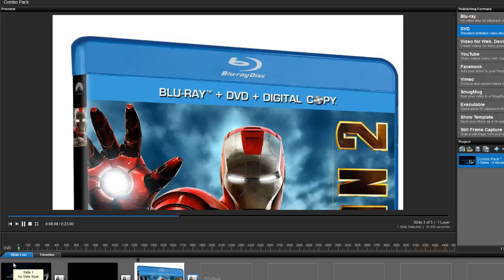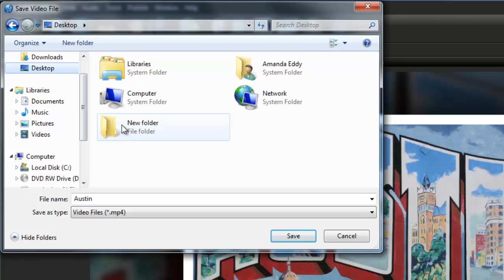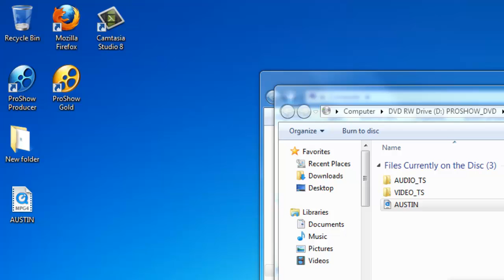Learn How to Create a DVD or Blu-ray Combo Pack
Learn how to add a digital copy of a video slideshow to a DVD or Blu-ray disc in ProShow. Award-winning, easy-to-use slideshow software! Turn your photos, videos & music into video slideshows!